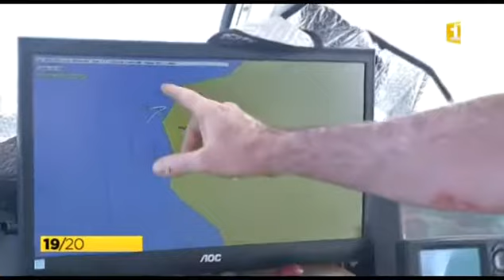🇷🇪 🦈 Comment se déroule la pêche au requin ? 29/04/2015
Comment se déroule la pêche au requin ?

Une journée en mer à bord du "Wayan" qui pratique la pèche au requin à 1400 m des côtes, à l’extérieur de la réserve marine.

La pêche au requin dure 2 heures. Au-delà d’autres espères pourraient être tuées par cette activité.
Il faut donc faire vite en utilisant un matériel adapté.
Thierry Gazzo utilise la palangre hydraulique de fond.
Une ligne de 3 km sera déployée avec une cinquantaine d’hameçons entre Saint-Gilles et Boucan sur le sable à 1400 des côtes.
La profondeur est de 50 à 70 mètres.
Les prises ne sont pas garanties.

Reportage du JT 1920 de Réunion 1ère du 29/04/2015